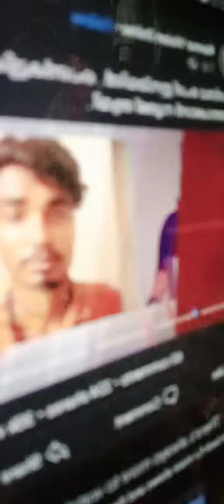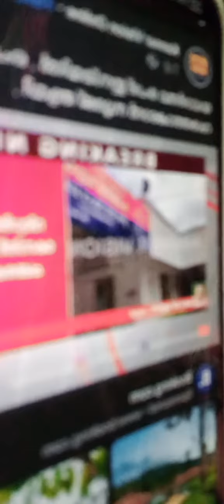നാണവും മാനവും ഇല്ലാത്തവരോട് പറയണോ സുഡാപ്പികൾ കാണണം | Lasithapalakkal